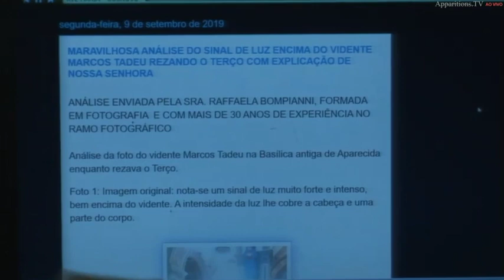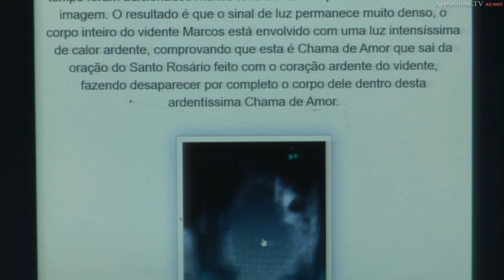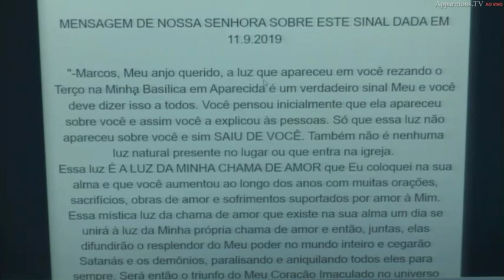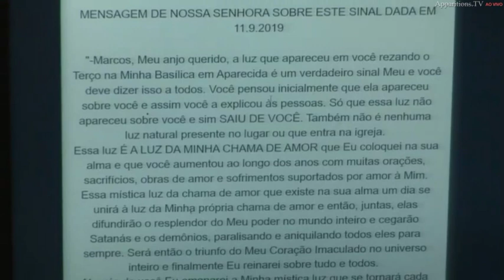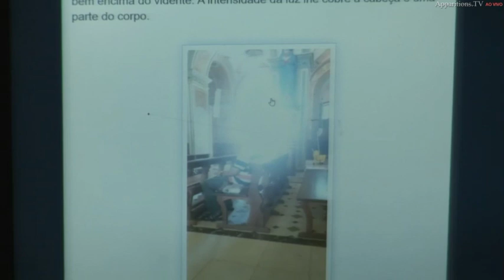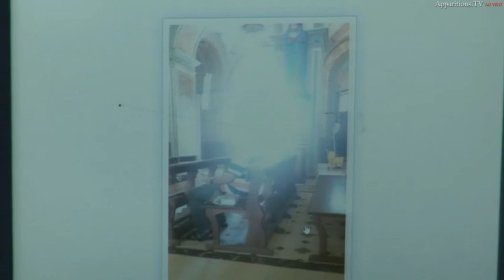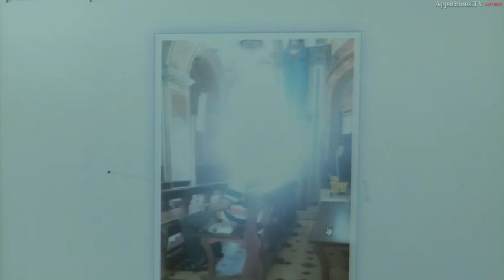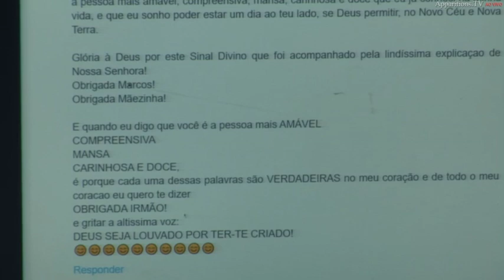ANÁLISE DO SINAL DE LUZ SOBRE O VIDENTE MARCOS TADEU REZANDO O TERÇO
MENSAGEM DE NOSSA SENHORA SOBRE ESTE SINAL DADA EM 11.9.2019

"-Marcos, Meu anjo querido, a luz que apareceu em você rezando o Terço na Minha Basílica em Aparecida é um verdadeiro sinal Meu e você deve dizer isso a todos. Você pensou inicialmente que ela apareceu sobre você e assim você a explicou às pessoas. Só que essa luz não apareceu sobre você e sim SAIU DE VOCÊ. Também não é nenhuma  luz natural presente no lugar ou que entra na igreja.
Essa luz É A LUZ DA MINHA CHAMA DE AMOR que Eu coloquei na sua alma e que você aumentou ao longo dos anos com muitas orações, sacrifícios, obras de amor e sofrimentos suportados por amor à Mim. Essa mística luz da chama de amor que existe na sua alma um dia se unirá à luz da Minha própria chama de amor e então, juntas, elas difundirão o resplendor do Meu poder no mundo inteiro e cegarão Satanás e os demônios, paralisando e aniquilando todos eles para sempre. Será então o triunfo do Meu Coração Imaculado no universo inteiro e finalmente Eu reinarei sobre tudo e todos.
Através de você Eu emanarei a Minha mística luz que se tornará cada vez mais forte quanto maiores forem as trevas a envolver todas as coisas. Vá, Meu anjo e Meu raio de luz, vá e ilumine o mundo inteiro com a Minha mística e poderosa luz banindo todas as trevas das vidas dos Meus filhos. Aqueles que estiverem unidos com você estarão na luz e serão guardados na Minha luz. A paz."